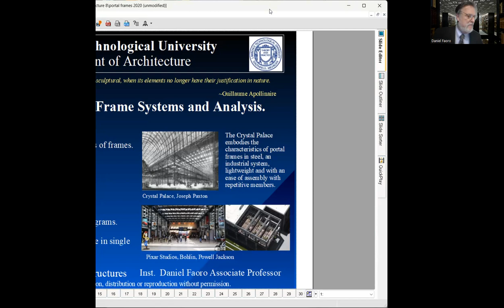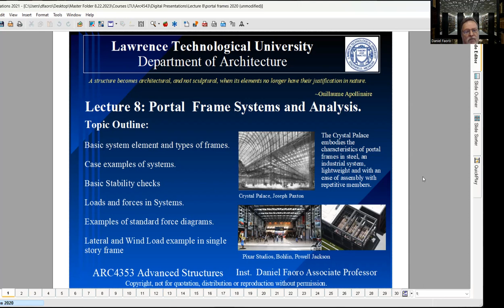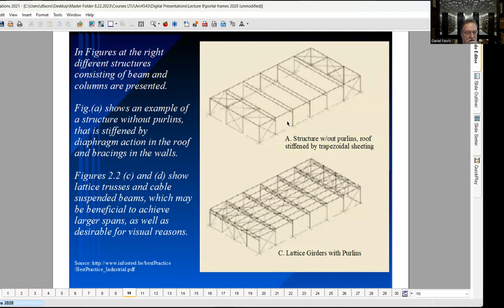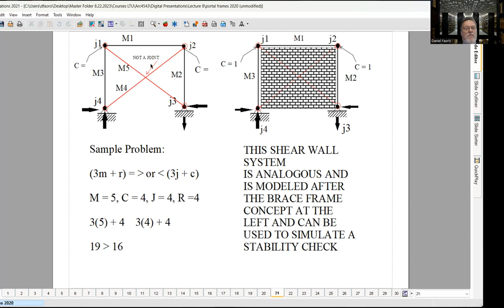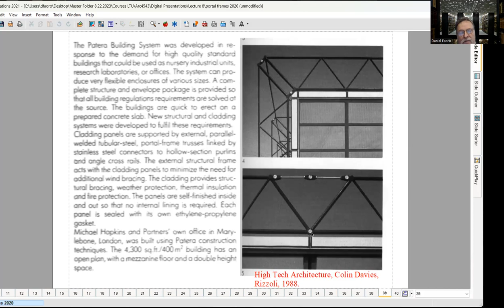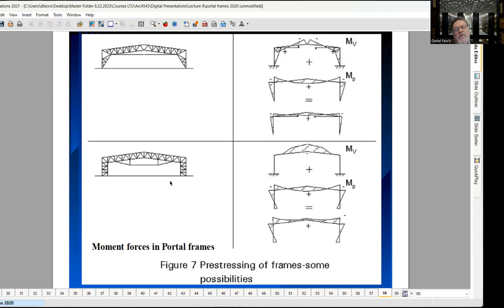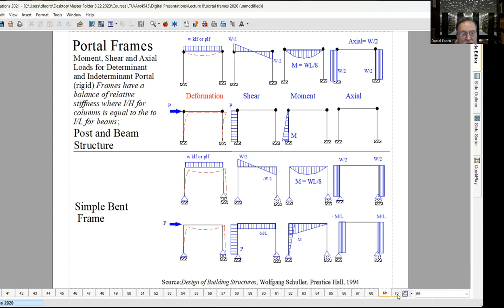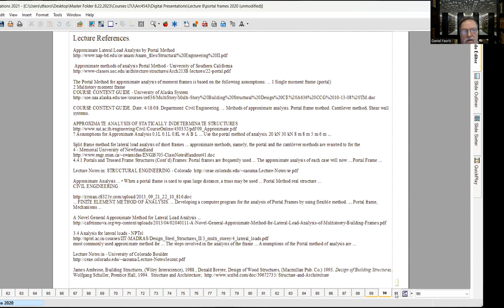ARC4543 lecture 8 Portal Frames part 1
Homework assigned Lecture 8